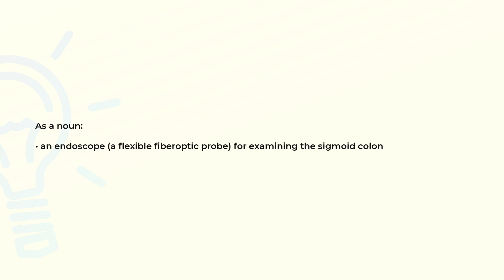What is the meaning of the word SIGMOIDOSCOPE?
Definition and spelling of the word SIGMOIDOSCOPE.

(00:00) Intro
(00:07) As a noun
(00:17) Spelling

As a noun (00:07):
• an endoscope (a flexible fiberoptic probe) for examining the sigmoid colon